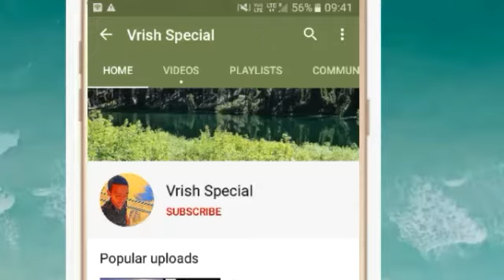Vrishabh Rashi 16 October |आज का वृषभ राशिफल |Aaj ka Vrish Rashifal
Vrish Rashi 16 October 2020 | Aaj Ka Vrish_Rashifal | Vrish Rashifal 16 October 2020 | Taurus

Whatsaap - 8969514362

वृषभ राशि 16 अक्टूबर शुक्रवार | Aaj Ka Vrishabh Rashifal | Vrishabh Rashi 16 October 2020

16 October 2020 वृषभ राशि की जरूरी खास बात। Aaj ka Vrishabha Rashifal।Vrishabha Rashi 16 October

16 October 2020 Vrishabha rashi
Vrishabha Rashi
16 October 2020 ka rashifal
Dainik Rashifal
 Horoscope
 Astrology
वृषभ राशि
 वृषभ राशिफल

वृषभ राशि 16 अक्टूबर शुक्रवार , Aaj Ka Vrishabh Rashifal 16 October 2020, वृषभ राशि 16 अक्टूबर, vrishabh rashi 16 October 2020, Aaj Ka Vrishabh Rashifal, aaj ka vrishabh rashi, वृषभ राशि का राशिफल, vrishabh rashi ka rashifal, Vrishabh Rashi October 2020, वृषभ राशिफल, vrishabh rashifal, वृषभ दैनिक राशिफल, vrishabh dainik rashifal, Taurus Daily Horoscope

16 October Vrishabha Rashi
Vrishabha Rashi October 2020
Dainik Rashifal
Horoscope
Astrology

16 अक्टूबर शुक्रवार वृषभ राशि
आज का राशिफल वृषभ राशि
वृषभ राशिफल